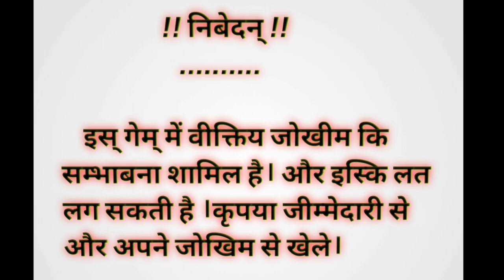TEENPATTI LIVE GAME PLAY IN TEENPATTI VUNGO HAPPY तीन पत्ती कैसे खेले?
𝙲𝚘𝚙𝚙𝚢𝚛𝚒𝚐𝚑𝚝 𝙳𝚒𝚜𝚌𝚕𝚊𝚒𝚖𝚎𝚛 𝚄𝚗𝚍𝚎𝚛 𝚂𝚎𝚌𝚝𝚒𝚘𝚗 107 𝚘𝚏 𝚝𝚑𝚎 𝙲𝚘𝚙𝚢𝚛𝚒𝚐𝚑𝚝 𝙰𝚌𝚝 1976,𝚊𝚕𝚕𝚘𝚠𝚊𝚗𝚌𝚎 𝚒𝚜 𝚖𝚊𝚍𝚎 𝚏𝚘𝚛 '𝚏𝚊𝚒𝚛 𝚞𝚜𝚎 '𝚏𝚘𝚛 𝚙𝚞𝚛𝚙𝚘𝚜𝚎 𝚜𝚞𝚌𝚑 𝚊𝚜 𝚌𝚛𝚒𝚝𝚒𝚌𝚒𝚜𝚖,𝚌𝚘𝚖𝚖𝚎𝚗𝚝, 𝚗𝚎𝚠𝚜 𝚛𝚎𝚙𝚘𝚛𝚝𝚒𝚗𝚐,𝚝𝚎𝚊𝚌𝚑𝚒𝚗𝚐,𝚜𝚌𝚑𝚘𝚕𝚊𝚛𝚜𝚑𝚒𝚙,𝚊𝚗𝚍 𝚛𝚎𝚜𝚎𝚊𝚛𝚌𝚑 𝚏𝚊𝚒𝚛 𝚞𝚜𝚎 𝚒𝚜 𝚊 𝚙𝚎𝚛𝚖𝚒𝚝𝚝𝚎𝚍 𝚋𝚢 𝚌𝚘𝚙𝚢𝚛𝚒𝚐𝚑𝚝 𝚜𝚝𝚊𝚝𝚞𝚎 𝚝𝚑𝚊𝚝 𝚖𝚒𝚐𝚑𝚝 𝚘𝚝𝚑𝚎𝚛𝚠𝚒𝚜𝚎 𝚋𝚎 𝚒𝚗𝚏𝚛𝚒𝚗𝚐𝚒𝚗𝚐 ,𝚗𝚘𝚗-𝚙𝚛𝚘𝚏𝚒𝚝,𝚎𝚍𝚞𝚌𝚊𝚝𝚒𝚘𝚗𝚊𝚕 𝚘𝚛 𝚙𝚎𝚛𝚜𝚘𝚗𝚊𝚕 𝚞𝚜𝚎 𝚝𝚒𝚙𝚜 𝚝𝚑𝚎 𝚋𝚊𝚕𝚎𝚗𝚌𝚎 𝚒𝚗 𝚏𝚊𝚟𝚘𝚛 𝚘𝚏 𝚏𝚊𝚒𝚛 𝚞𝚜𝚎.